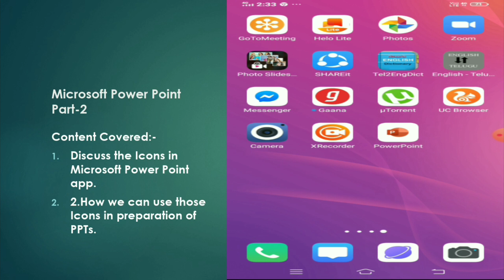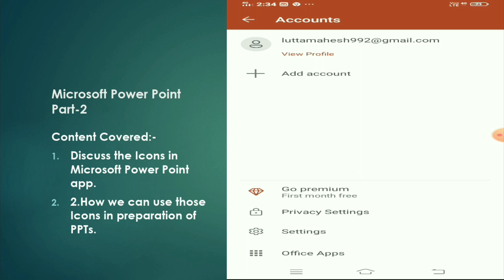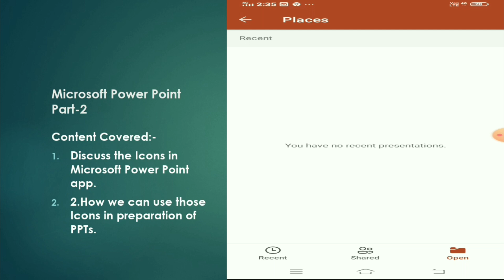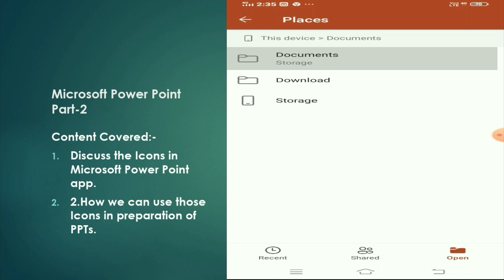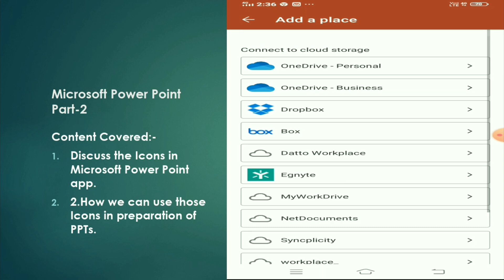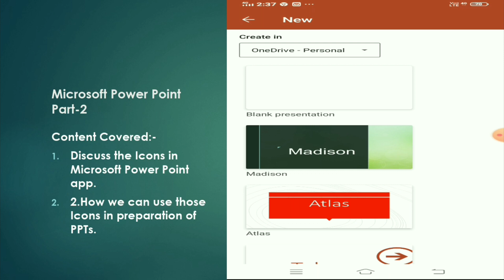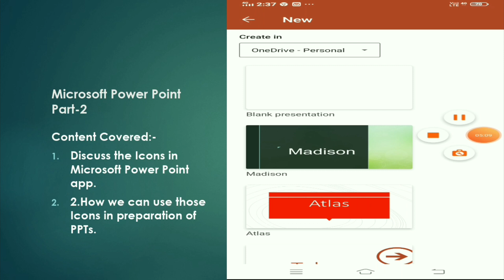Microsoft Power Point App in mobile Icons explanation/How to use MS power point in mobile/PPT-2/PYC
Matter:-
This is the second part of the How to use MS Power Point to make PPTs in Mobile.
Channel Name:-Prasanth Youngstars Creations TcomE
Date:-June17,2020
Time:-5:00PM
Topic:-Microsoft Power Point App in mobile Icons explanation/PPT-2

Related Terms,Titles and Tags:-
PowerPoint user
Microsoft PowerPoint
my big guide PowerPoint
my big guide
ms PowerPoint
ms PowerPoint Telugu com English
ms powerpoint in Telugu com English
powerpoint user manual
PowerPoint 2020
PowerPoint
PowerPoint tutorial in Telugu com English
PowerPoint 2019 tips and tricks
 powerpoint in Telugu com English
power point
powerpoint user guide
microsoft PowerPoint
powerpoint tutorial
PowerPoint for beginners 2020
ms PowerPoint tutorial
 powerpoint tricks
powerpoint tips